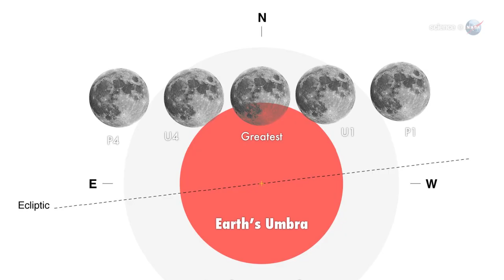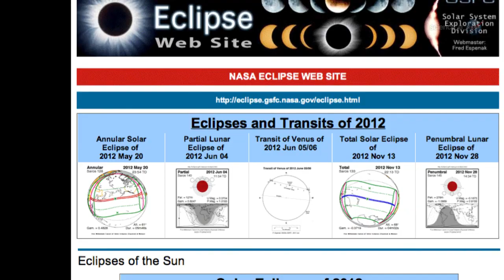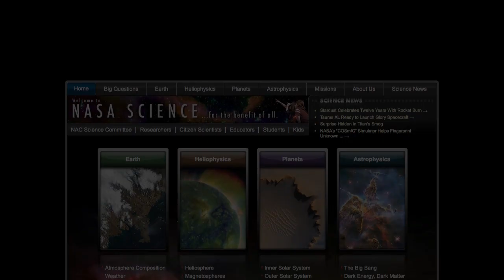ScienceCasts: Partial Eclipse of the Strawberry Moon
On Monday, June 4th, the Moon will pass through the shadow of Earth, producing a partial lunar eclipse visible across the Pacific from China to the United States.